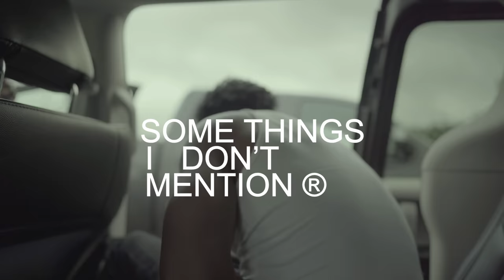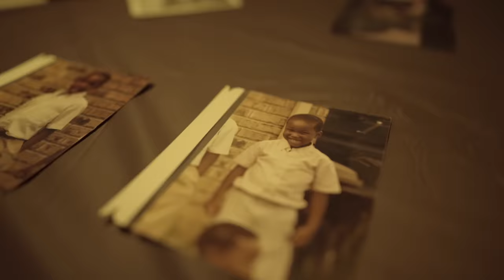Lucky Daye - Some Things I Don't Mention - Episode 4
Music video by Lucky Daye, Alex Isley, Masego performing Some Things I Don't Mention - Episode 4. (C) 2021 Keep Cool/RCA Records